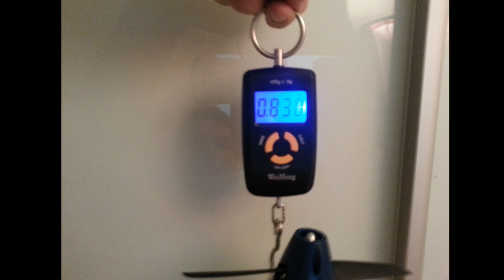Durafly ™ EFX Racer High Performance Sports Model on 4S battery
Durafly ™ EFX Racer High Performance Sports Model maiden flight

2250mAh 4S Rhino 40C (factory recommended is a bit lighter 1800 4S)
830g AUW
launches with 1/2 throttle
flies like a pussycat :)

US
red